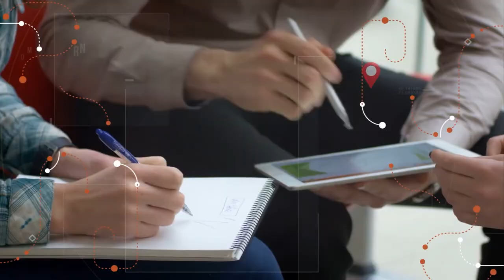29/02/2020 Visita Record 36 Bloco 1 - Mergulho ao Mar